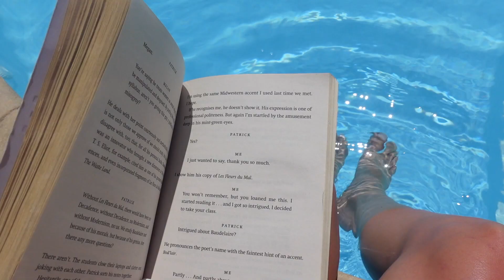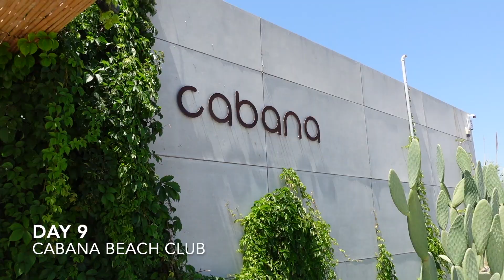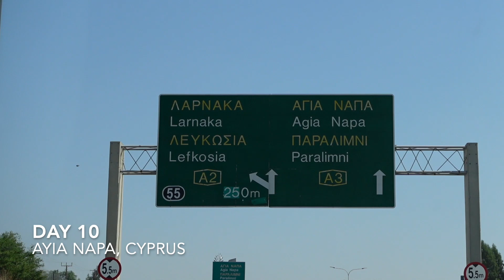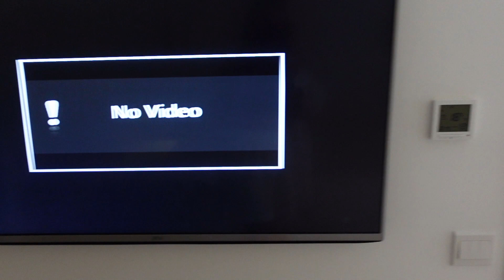CYPRUS VLOG 2022 | Exploring Paphos & Ayia Napa, What I wore & where we ate | Hannah Chelsie Hudson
CYPRUS TRAVEL VLOG!!

My first holiday since covid with my besties and my FIRST EVER YouTube video/Vlog! We had so much fun and I loved filming this for you guys. In this vlog I share what we got up to on our travels, what I wore whilst away and where we ate. I will try and include everything featured below.

OUTFIT LINKS -

- White trousers
- Orange printed corset

JEWELLERY -